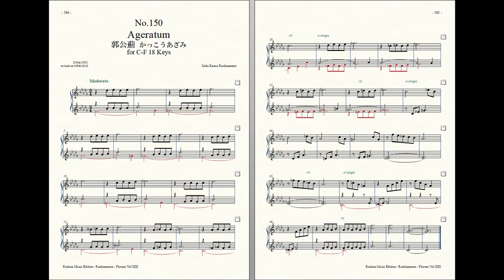Rockzaemon : Prelude for Celesta (remake), Florum No.150